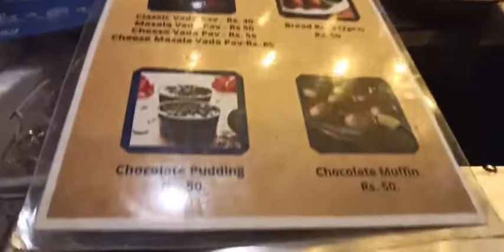जमशेदपुर में मिलता है टेस्टी बड़ा पाव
आज हम आए एक ऐसी जगह पर जहां पर वड़ा पाव मिलता है जमशेदपुर में